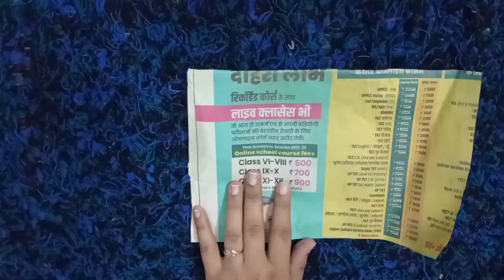Amazing Newspaper Craft ideas | Easy Craft